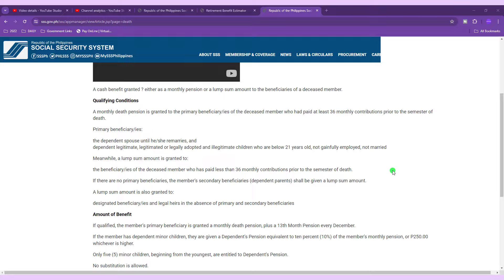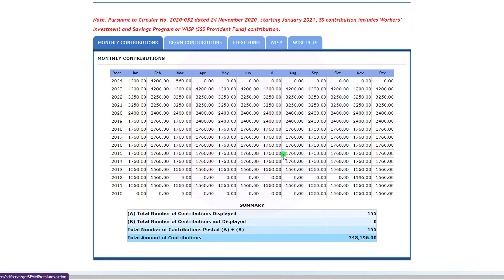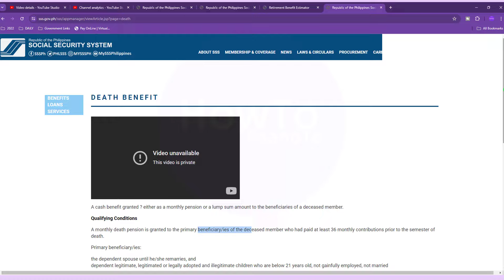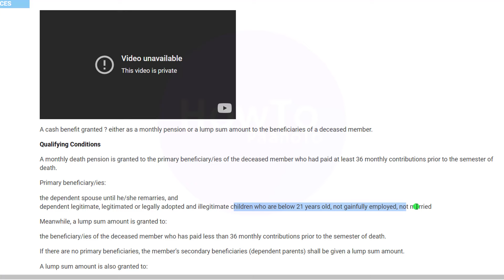Magkano Makukuha sa SSS Deceased Member | SSS Dependent Pension SSS Death Claim Benefit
Frequently Asked Question about SSS
How to apply for a funeral in SSS?
How much is burial assistance from SSS?
How is the funeral benefit calculated in SSS?
What are the requirements for a funeral claim?
Who is qualified for a SSS death claim?
How do I avail burial assistance?
Is there a death claim in Philhealth?
Can I withdraw my SSS contributions?
How do I claim DSWD burial assistance?